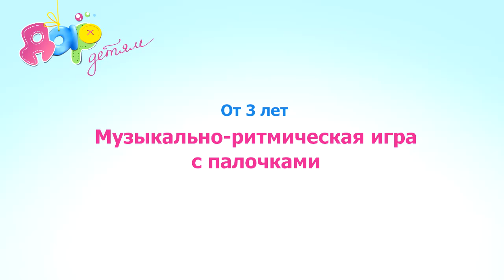Музыкально-ритмическая игра с палочками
Игра способствует развитию музыкально-ритмического восприятия, фантазии и мелкой моторики.

Для игры вам понадобятся палочки, можно использовать карандаши.

Предназначена для деток от трех лет.